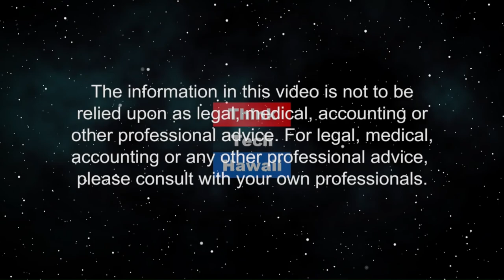A big week for Trump Week (Trump Week)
No witnesses, likely acquittal, exaggerated State of the Union.  The Trump Week discussion will focus on what has happened and the acquittal likely to result in the impeachment hearings, and the various exaggerations and false statements made in the State of the Union Address The hosts for this episode are Jay Fidell and Tim Apicella.